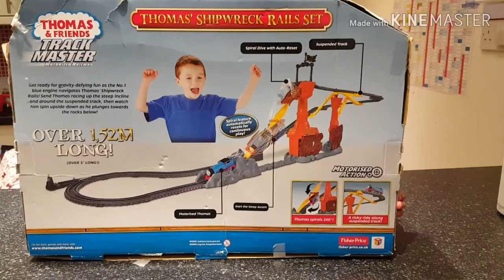Thomas & Friends | Trackmaster Thomas' Shipwreck Rail Set review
Thomas & friends Trackmaster Thomas' Shipwreck rail set

Inspired by the Thomas & Friends DVD movie, Sodor's Legend of the Lost Treasure
Includes full track layout with Thomas motorized train
Thomas climbs the steep incline, then makes his way across the suspended track
Thomas plunges down from the top of the ship and turns upside-down in the spiral
Spiral mechanism automatically resets for continuous play Requires 2 AAA batteries

Marcus and Mya had so much fun playing with this train set! you can purchase this product at: